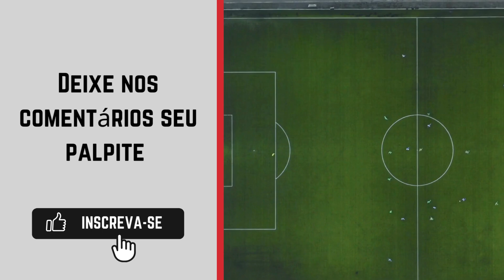Cianorte x Costa Rica-MS - Campeonato Brasileiro Série D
O Campeonato Brasileiro de Futebol - Série D, ou simplesmente Brasileirão - Série D, é uma competição equivalente à quarta divisão do Campeonato Brasileiro de Futebol. É por meio dela que os clubes conseguem acesso para a Série C.